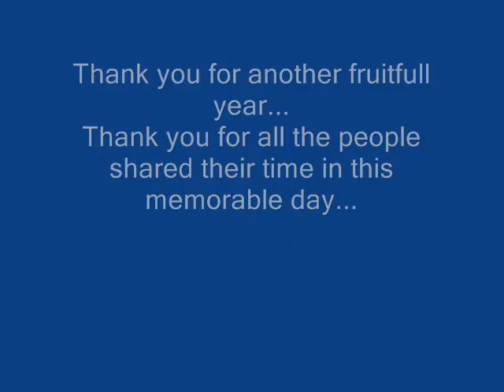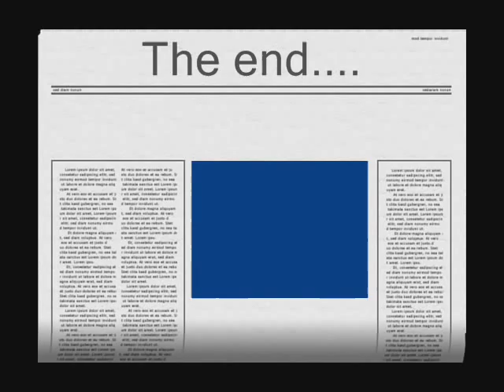gene nelson s javier 39th birthday celebration at makata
nelson javier 39th birthday celebration